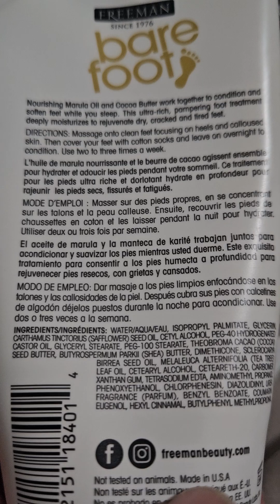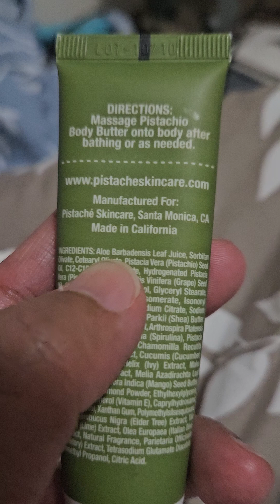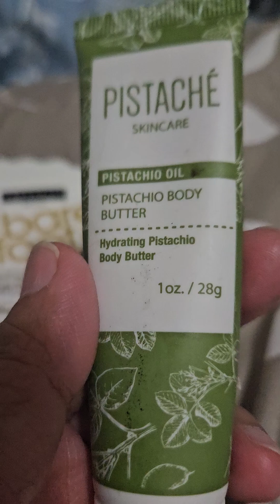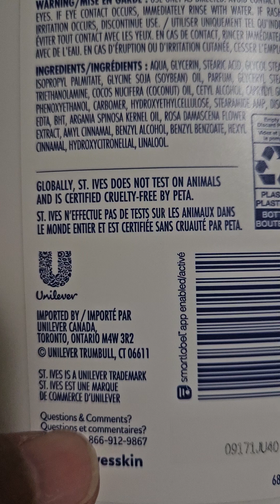Lotion ingredients sa Canada compared to US lotions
Dahil sensitive ang skin ko, allergic sa parables, which are preservatives commonly used sa lotions sa US, ngayong I am staying with my sister sa Canada, I have been looking at the lotion I ingredients here, kahit pa made in USA kasi supposedly strict ang Canada sa imports nila, before I test use them.